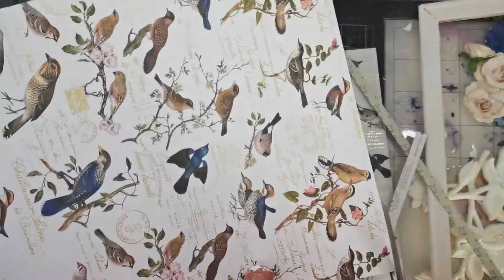Tableau Mixed Média par Jennifer Collos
Bonjour les Bulles,
Je suis heureuse de vous retrouvez aujourd'hui avec une nouvelle vidéo tutoriel de mon tableau Mixed Média " Wild like the Wind " avec la collection naturelover de Prima Marketing.
Bon Vissionnage
Jennifer Collos